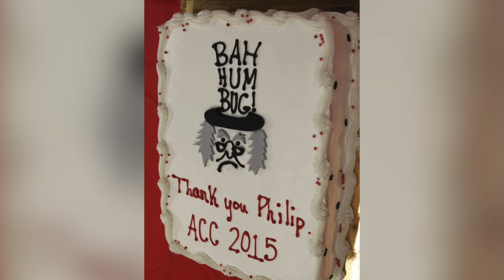Philip Pleasants' Final Christmas Carol Performance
The DCPA Theatre Company closed its 23rd staging of A Christmas Carol on Sunday, marking Philip Pleasants' 357th and final performance as Scrooge since 2005. Pleasants, 78, decided several months ago this would be his final run as Scrooge.  More than 235,000 have now seen perform his signature role in Denver. The  performance drew a full standing ovation from the crowd of 684. That in itself is not unusual, but the crowd stayed standing, as as if sensing they they were witnessing something special. Then Producing Artistic Director Kent Thompson took the stage and announced the significance of the day, which drew a prolonged and appreciative response from both the crowd and Pleasants' castmates.